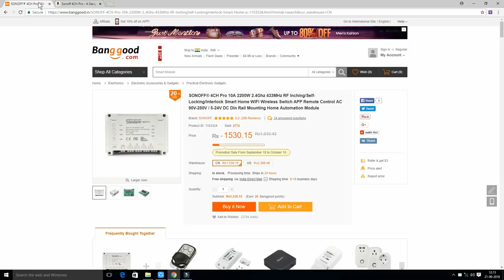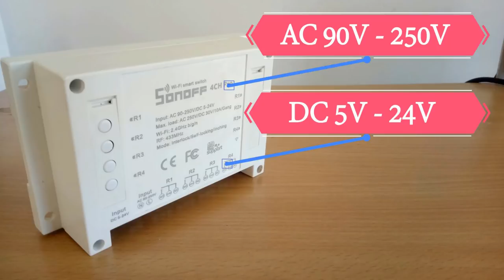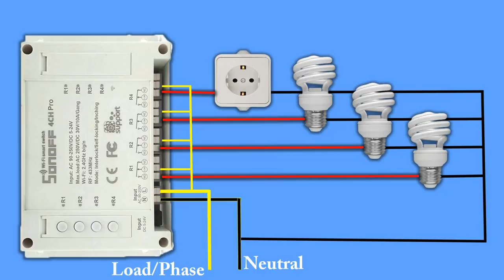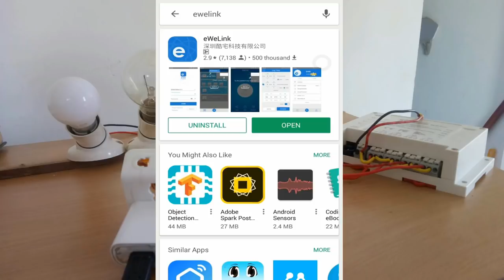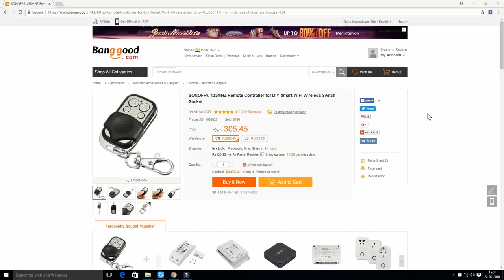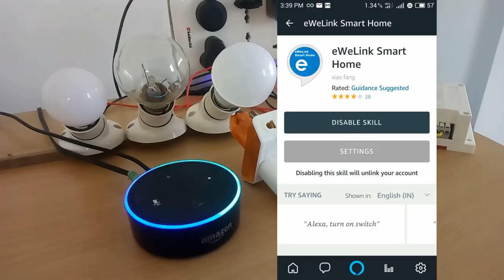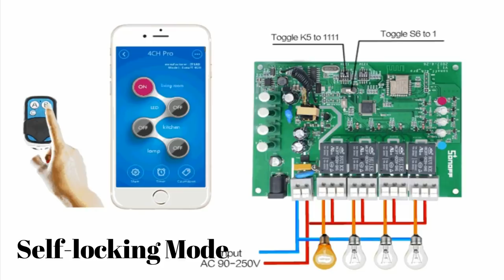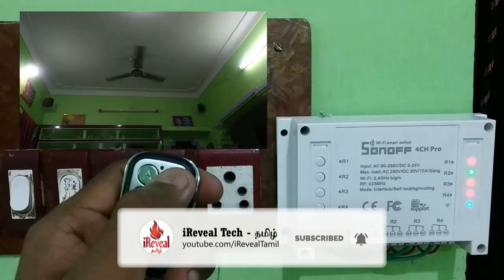Sonoff 4CH Pro Smart switch Unboxing & Installation | Home Automation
Sonoff 4ch pro is a home automation device to control switches remotely from anywhere. This sonoff 4ch pro works with both wifi and RF remote control device and amazon alexa. In this video lets see the full installation of sonoff 4ch pro device.

Music Artist credits:
Lensko: